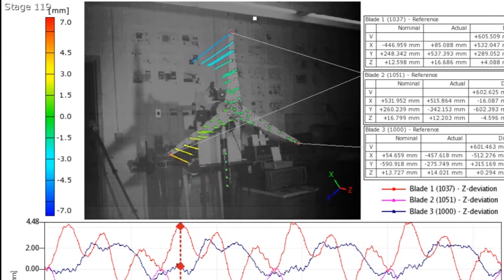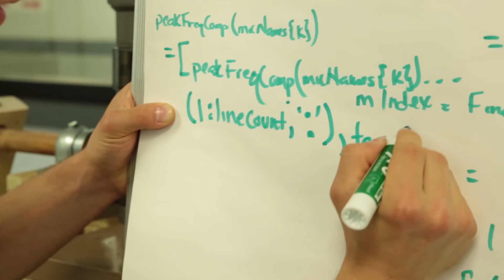Excellence Through Research Innovation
Find out some of the reasons why UMass Lowell is a great place to pursue a Mechanical Engineering Master' s or Ph.D. degree.